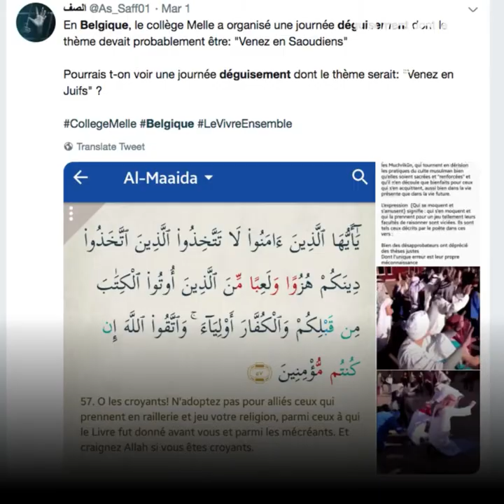جدل : تنكر طلاب بلجيكيون كمسلمين !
نقاب وحزام ناسف...في بلجيكا، تنكر طلاب كمسلمين للاحتفال بمرور 100 يوم قبل نهاية العام الدراسي وأثاروا الجدل! 😱 إسلاموفوبيا؟